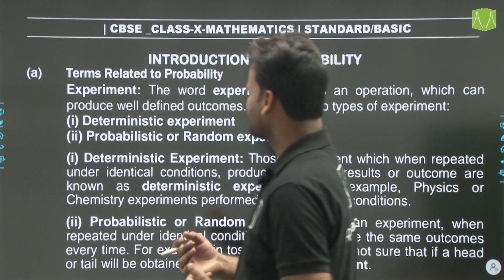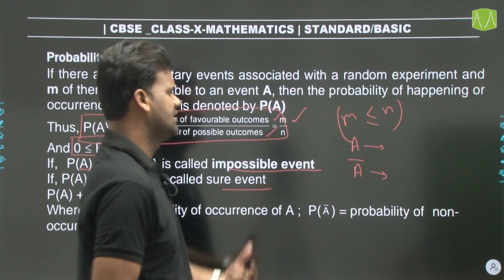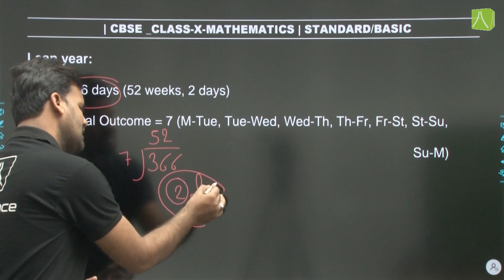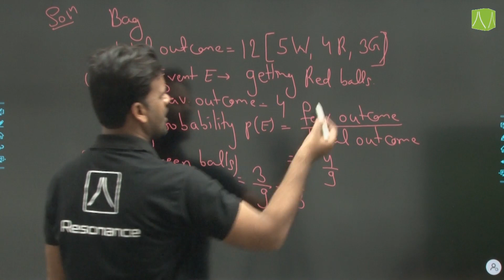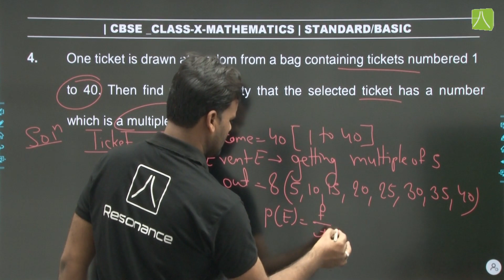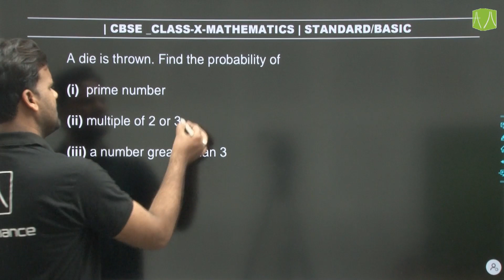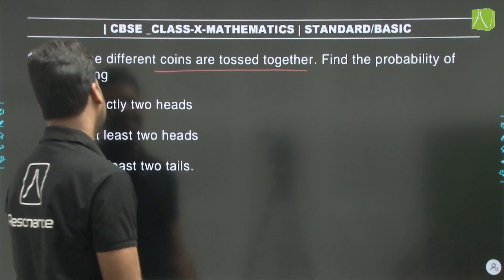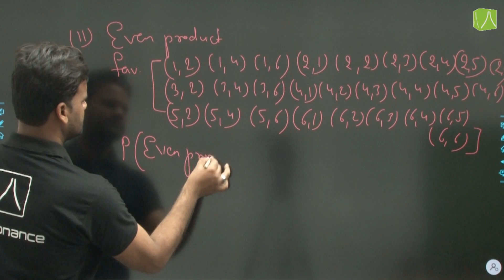PROBABILITY (BASIC & STANDARD) | MATHS | ONE SHOT VIDEO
Free Test, PROBABILITY (BASIC & STANDARD).